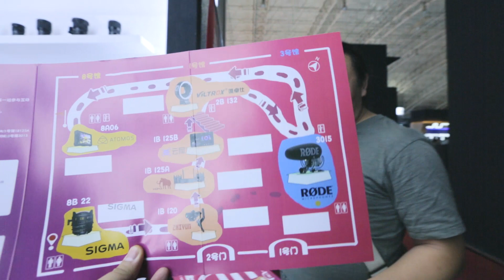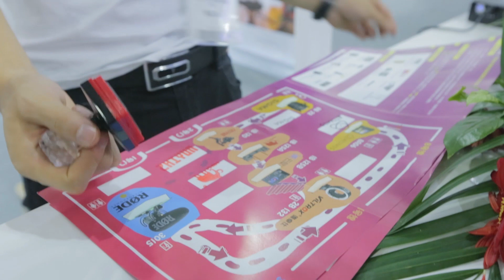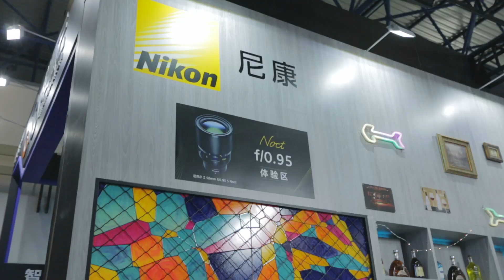2019 沙雕逛影展 偶遇 悉尼顾俊 广播电影电视展览会 vlog11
所有视频都是我自己拍摄剪辑的原创作品，你们的【点赞】【关注】【订阅】【转发】【分享】就是我的动力，谢谢你们的支持，有任何建议和想法大家都可以给我留言
All videos are original works of my own shooting clips. Your [likes] [Follow] [Subscription] [Forward] [Share] is my motivation, thank you for your support, any suggestions and ideas can be given to me. leave a message